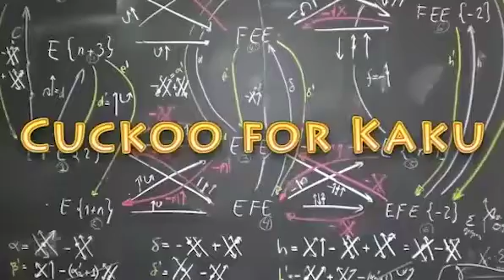Michio Kaku - Hubble Discovers Oldest Galaxy